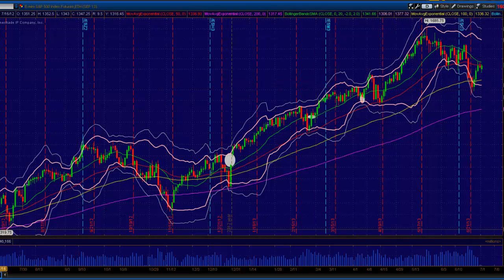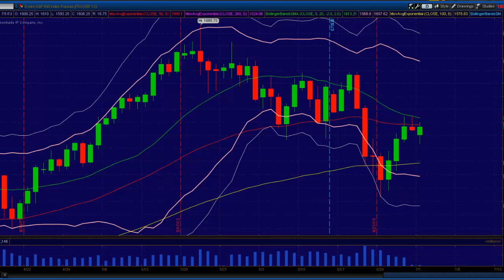Princetontrader.com Market Webcast July 1, 2013